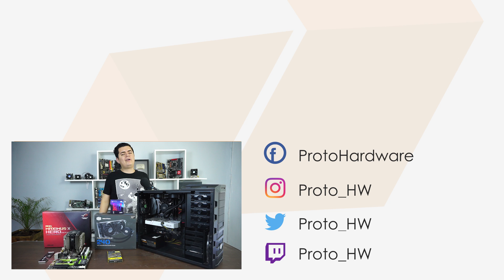¡Revivimos totalmente esta PC que si lo necesitaba y mucho! - Proto HW & Tec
Nosotros armamos y vendemos computadoras si quieres que yo te arme una computadora especial para arquitectura, diseño, animación 3D, juegos, programación, edición de video o audio escríbeme a

Si escribe para algo más será ignorado y solo para México

*Estrictamente Solo relacionado con colaboraciones o patrocinios en el canal, se ignorar cotizaciones y consultas,
Gracias.